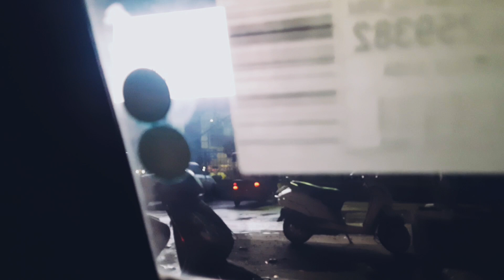फ्लावर ⚘समोसे👉 टिनी समोसे गेहूं के आटे से बनाया समोसे बिलासपुर❤ रायगढ़ red spinach साफ करने का तरीका